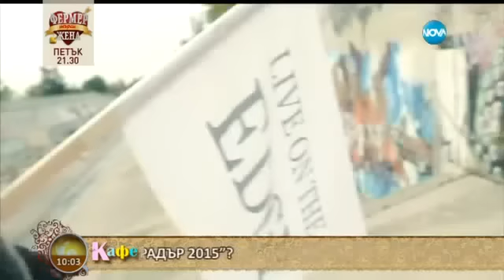„На кафе” с Никита от Big Brother (16.09.2015г.)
Специалната среща в студиото е с победителката в Big Brother Никита и половинката й Боби.